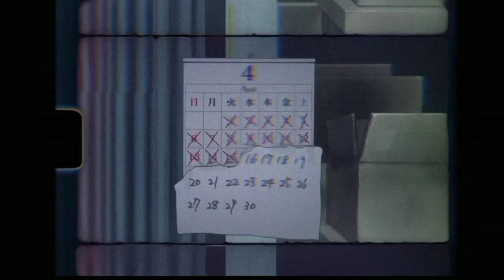reze毒ヘビ - ｍｅｍｏｒｙ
☼Program: Fl Studio Mobile

          koe no katchi amv